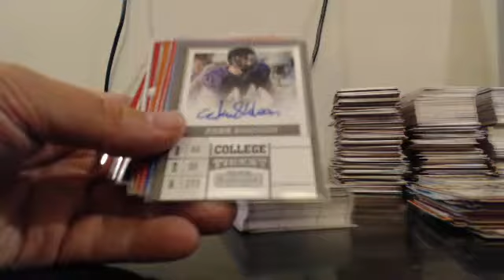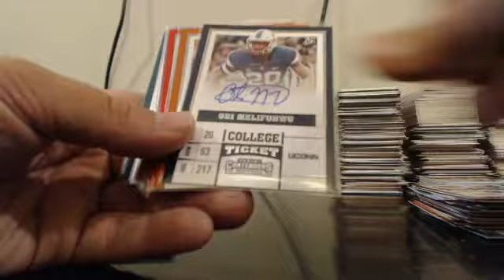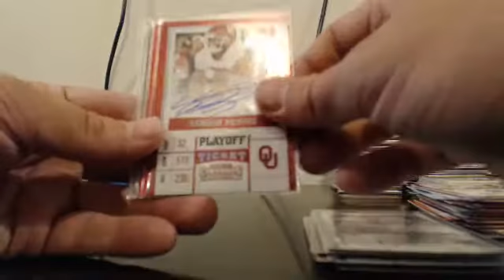2017 Panini Contenders Draft Picks Full Case Player Break EBAY Guzman_15 8-8-17 Recap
2017 Panini Contenders Draft Picks Full Case Player Break EBAY Guzman_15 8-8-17 Recap - Captured Live on Ustream